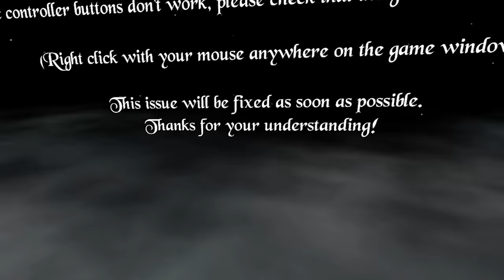Milkbagius the Gladiator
Blade & Sorcery VR